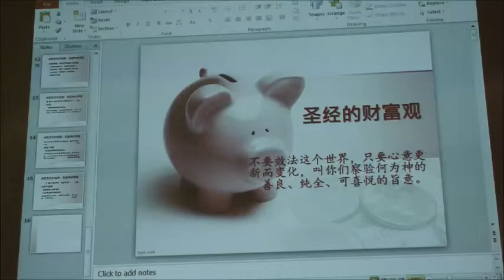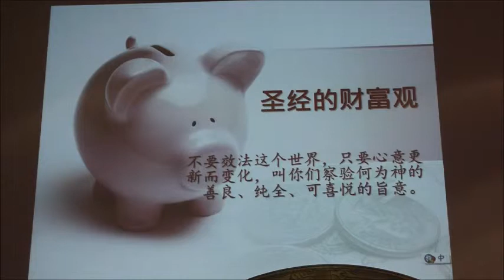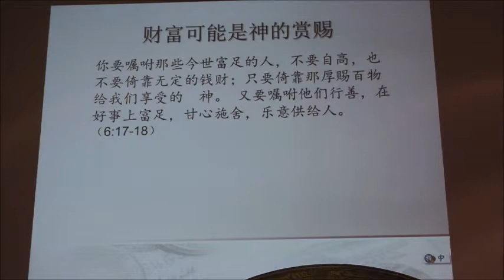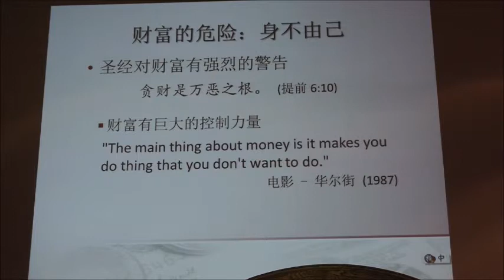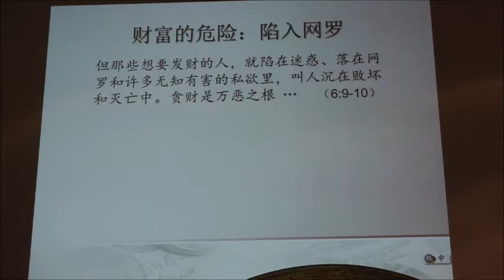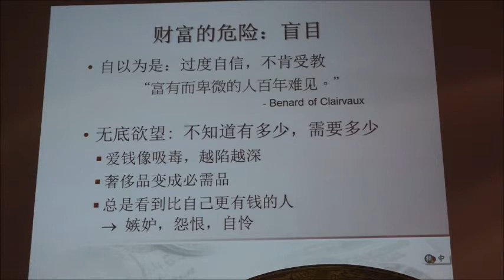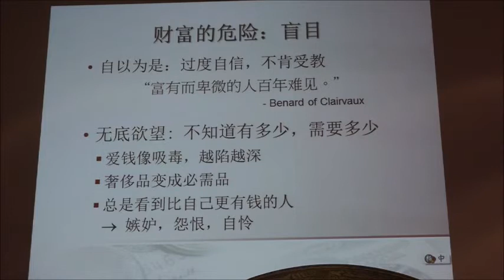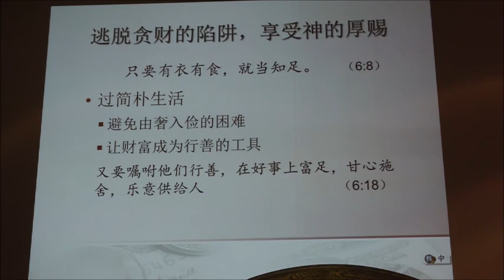亨通基督教会 2015-02-01 『圣经的财富观』- 林怀安传道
提摩太前书6：6-11, 17-20